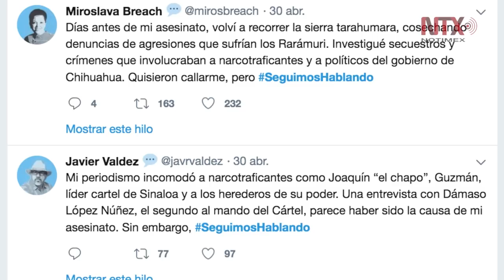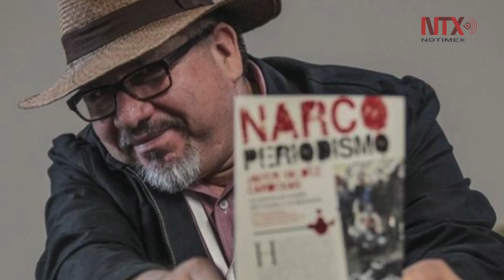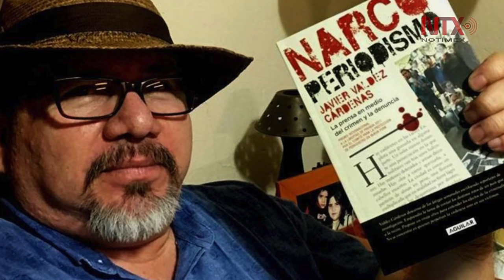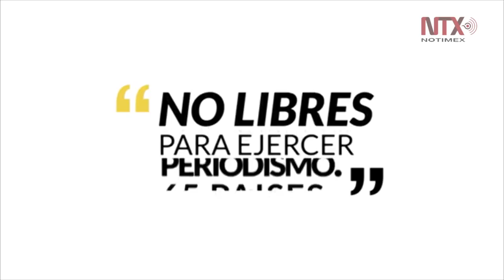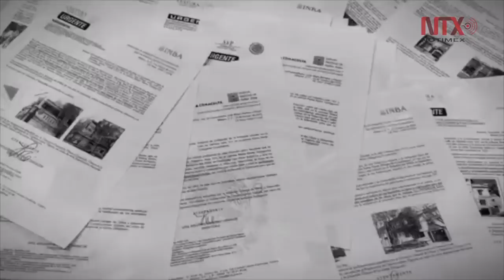Iniciativa SeguimosHablando, la voz de los periodistas asesinados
La impunidad de asesinatos de periodistas rebasa el 99%, en el caso de periodistas desaparecidos es del 100% afirmó la activista Sara Lidia Mendiola